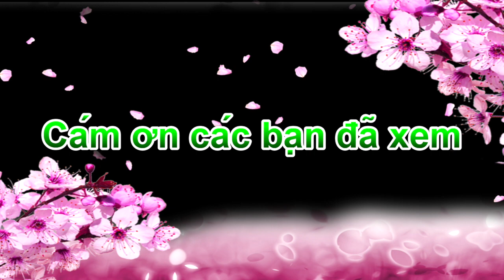非洲鳳仙花,立鶴花